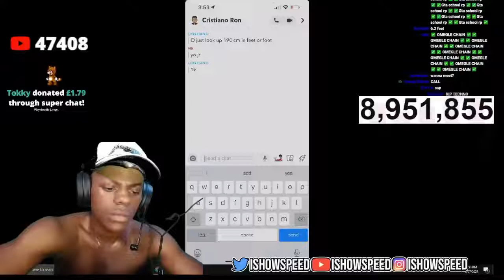iShowSpeed believed that his stream was unable to see him. 😭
IShowspeed Socials -